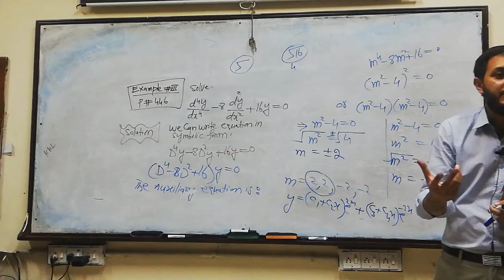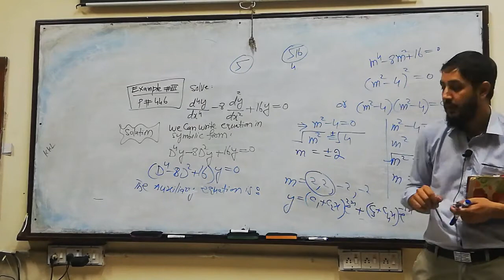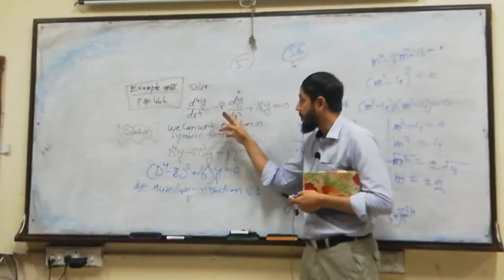Telling my Kids Application of Higher order Differential Equations